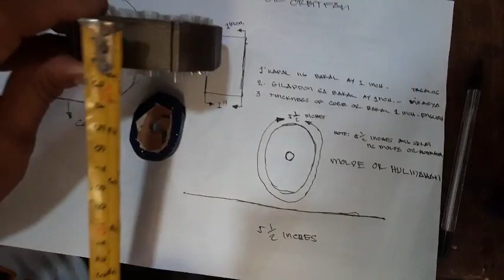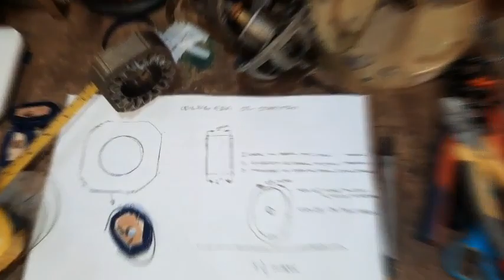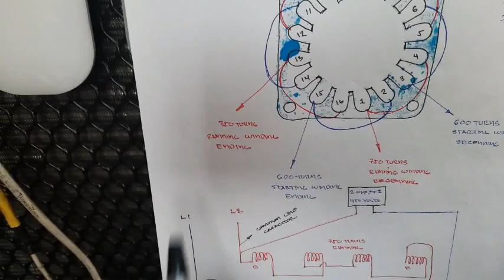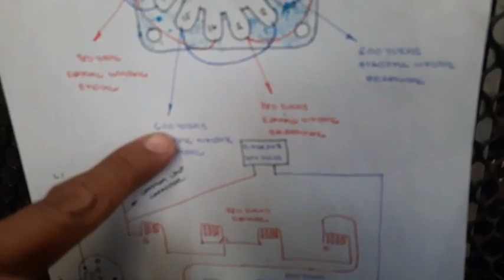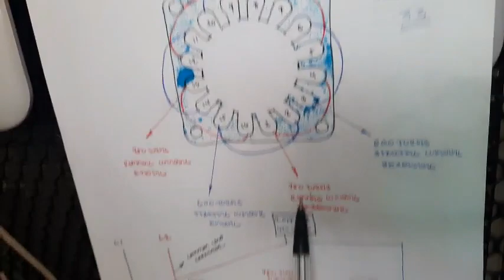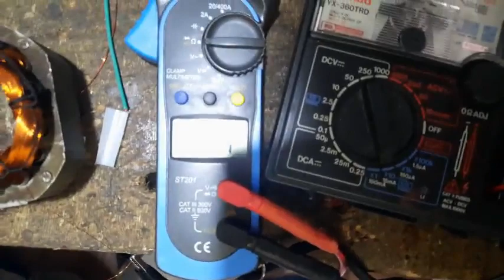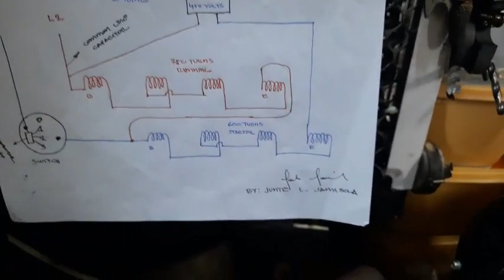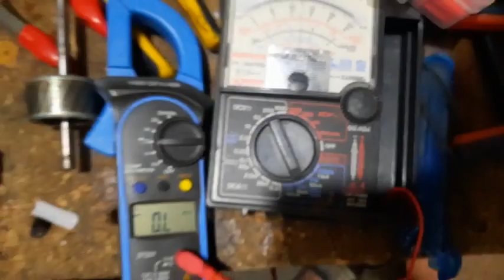Paano mag-rewind ng ceiling fan?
How to rewind ceiling fan?